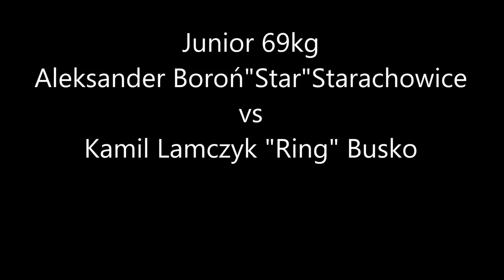Kamil Lamczyk "Ring" Busko vs Aleksander Boroń "Star" Starachowice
Mistrzostwa Okręgu Świętokrzyskiego w boksie. Kielce 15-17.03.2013.
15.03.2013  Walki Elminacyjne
Kat Junior 68kg
Kamil Lamczyk "Ring" Busko vs Aleksander Boroń "Star" Starachowice 3:0